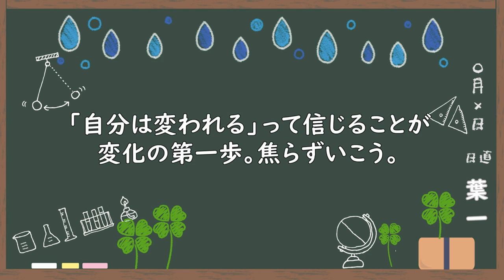やってもやっても出来てるような気がしない【プチ相談】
‹使用音源›
「甘茶の音楽工房」